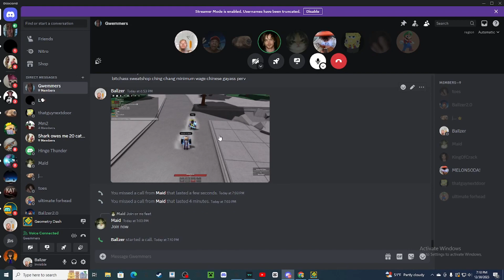the worst has happend